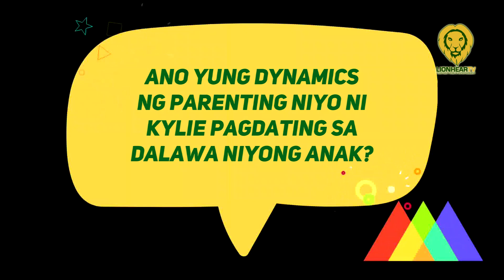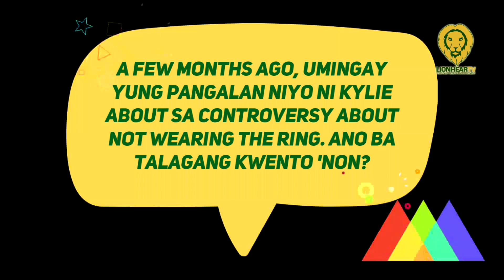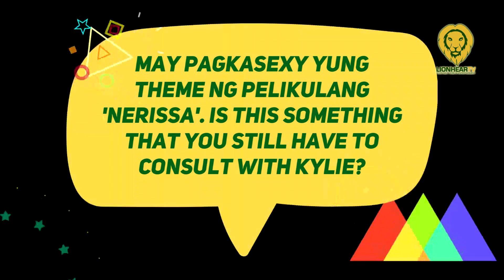Aljur Abrenica shares his and Kylie Padilla’s parenting dynamic at home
Actor Aljur Abrenica shares his and Kylie Padilla's parenting dynamic at home.